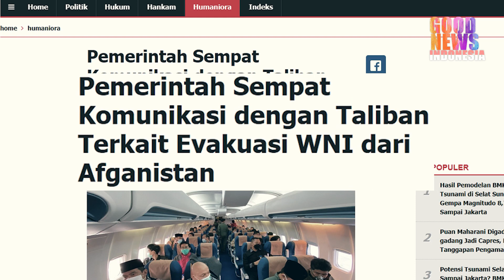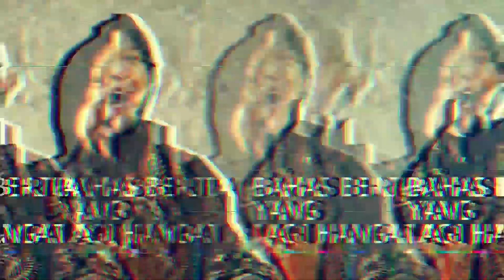DIAM-DIAM JOKOWI PERINTAHKAN MENLU RETNO MARSUDI,JEMPUT 26 WNI!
Menlu Retno Masudi dan juga Panglima TNI melakukan Penjemputan pada 26 Warga Negara Indonesia